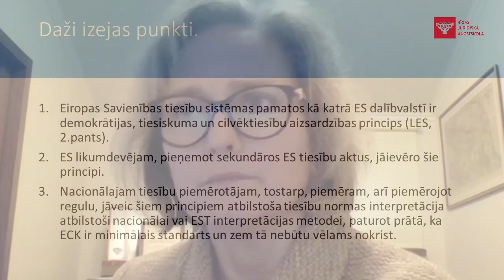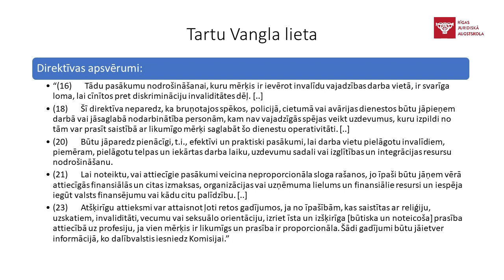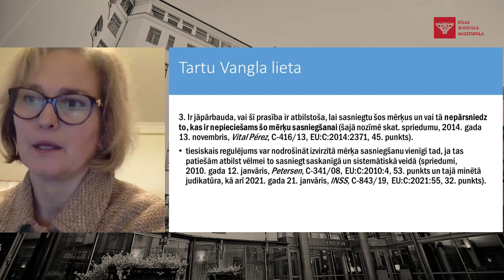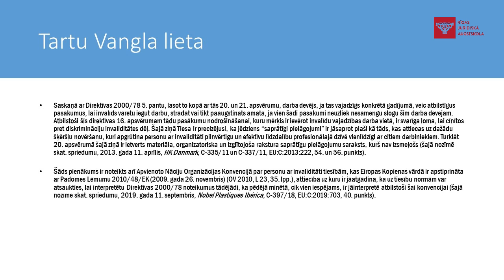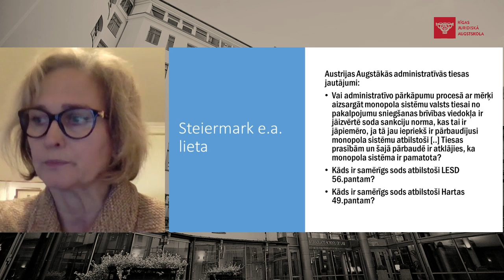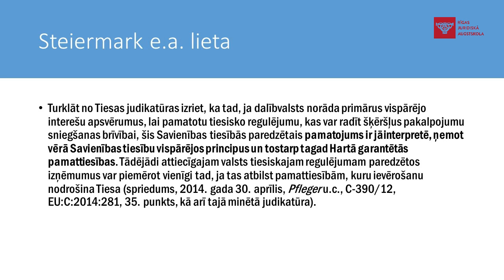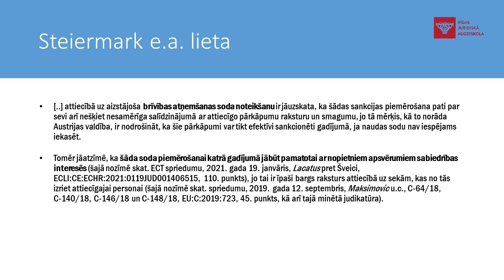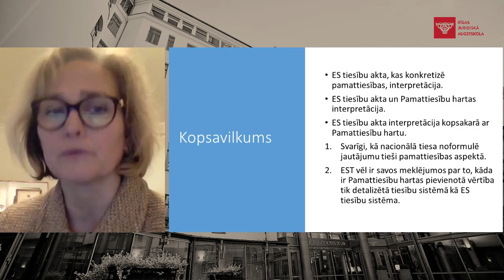2021.gada Cilvēktiesību konference, 2.daļa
2021.gada Cilvēktiesību konference, 2.daļa.